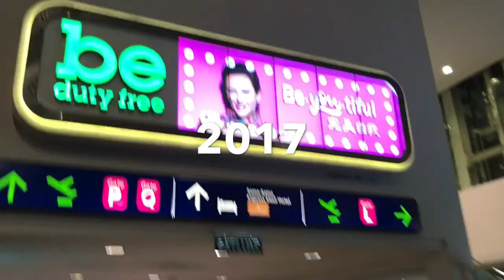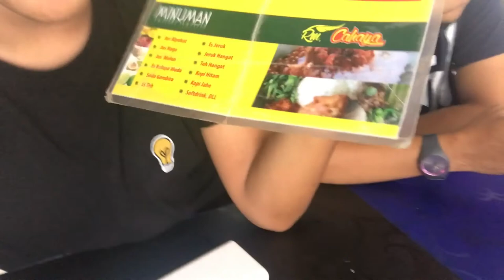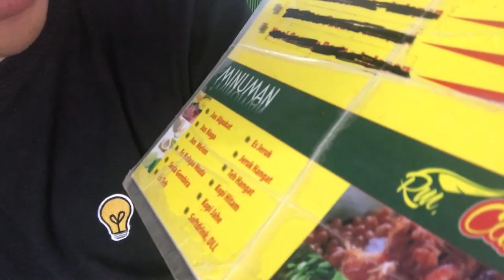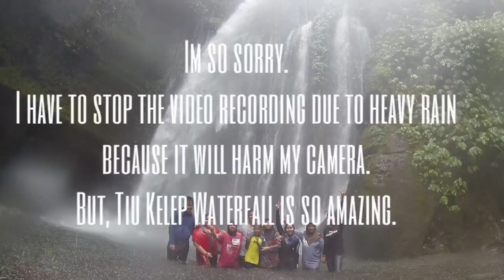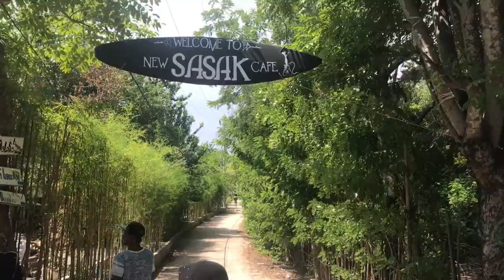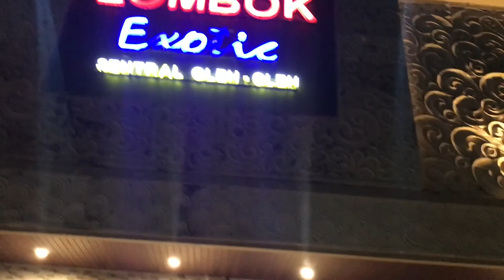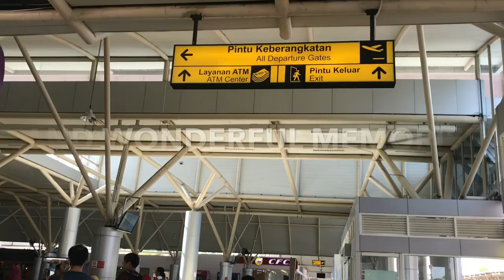theoXtravelvlog | AMAZING LOMBOK 2017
Forever thankful for amazing trips like this. I really hope you guys enjoyed experiencing it with me/us!
And also, a HUGE thanks to Abang Oneng for bringing us to every hot spot in Lombok.

PRODUCTION:
Camera Used in This Vlog:
-iPhone7
-GoPro
Editing Software:
-iMovie
-Filmora
-Cameo

I hope you guys enjoy watching this Vlog, and im sorry for any unappropriated content. Im doing this Vlog is just for fun. Thank You guys, XOXO